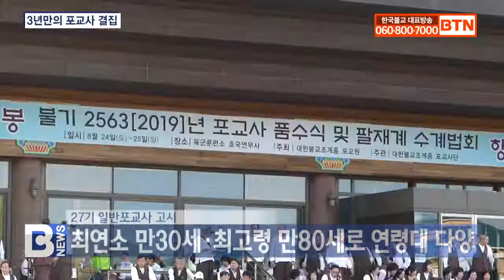[BTN뉴스] 전국 포교사 4000여 명 3년 만에 한자리에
〔앵커〕

재가불자들이 속세에서 육재일에 맞춰 하루 낮과 밤에 지켜야 하는 계율인 팔재계가 있습니다. 조계종 포교사단은 매년 대규모 법석을 통해 팔재계를 실천해왔는데요, 코로나19 여파로 한동안 중단됐던 팔재계수계법회가 3년 만에 다시 열립니다. 윤호섭 기잡니다.
〔리포트〕

우바새·우바이들이 매달 정해진 엿새마다 여덟 가지 계율을 지키며 정진하는 팔재계.

아함경에는 재가불자들이 오계를 일생동안 지키는 것보다 팔재계를 단 하루 지키는 것이 수승하다고 전하는데, 조계종 포교사단이 3년 만에 대규모 팔재계법회를 봉행합니다.

오는 24일 조계종 제5교구본사 법주사에서 당일 행사로 열리는 제18회 팔재계수계법회.

2003년 제12교구본사 해인사의 첫 법석을 시작으로 20년을 이어왔지만, 최근 코로나19 여파로 3년 만에 개최하게 됐습니다.

김영석 / 조계종 포교사단장(전화인터뷰)
((2020년) 25기, (2021년) 26기 포교사들은 활동이 미흡한 부분도 있고 팔재계법회 참석도 못해서 포교사 정체성을 조금 확보할 필요하던 차에 다시 한 번 활동의 의지, 신행심 고취를 해서...)

이번 법회에는 전국 포교사 4천여 명이 운집할 것으로 포교사단은 예상하고 있습니다.

이날 제27회 일반포교사 고시에 합격한 359명이 품수를 거쳐 새내기 포교사로서 한국불교 중흥을 위한 원력을 다질 예정입니다.

특히 이번 포교사 고시에는 가족단위 합격자가 나왔는데, 모녀인 봉국사불교대학 박국남, 조주연 씨와 자매인 백련암 홍혜영, 홍희정 씨가 이름을 올렸습니다.

또 최연소 합격자는 만 30세, 최고령 합격자는 만 80세로 다양한 연령대에 걸친 새 포교사들이 포교현장에 나설 것으로 보입니다.

여기에 포교사단은 법회에서 그간 여러 포교 공적을 세운 개인과 지역단을 포상하며 기존 포교사들의 사기 진작에도 힘쓸 계획입니다.

(코로나 시국에서도 끊임없이 신행과 포교활동을 해왔던 그 힘으로, 이번 팔재계법회 많이 참석하셔서 중단 없는 신행과 포교활동의 현장으로 우리가 계속 달려 나가자는 말씀을 드리고 싶습니다.)

포교사단은 포교사들이 팔재계법회에서 계를 받고 한글금강경을 독송하며 코로나19로 느슨해진 각자의 수행을 점검할 것이라고 밝혔습니다.